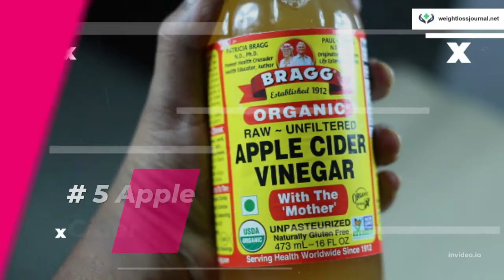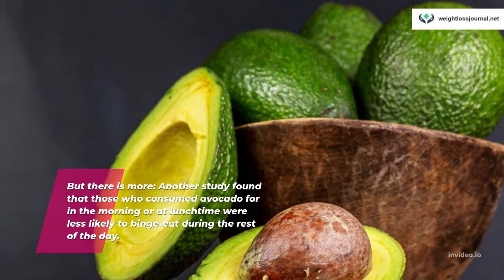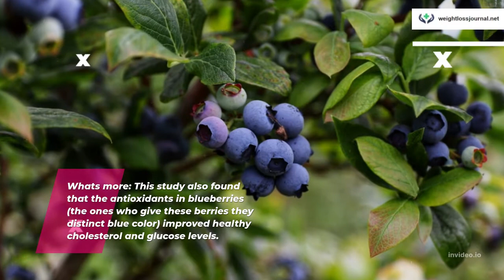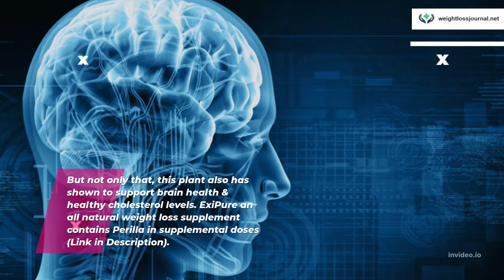Top 5 Fat Burning Foods in 2022 For Natural Weight Loss & To Boost Metabolism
Summer is right around the corner and you might want to start a weight loss regimen just in time. We got you covered. Lose weight with these Top 5 Fat Burning Foods!